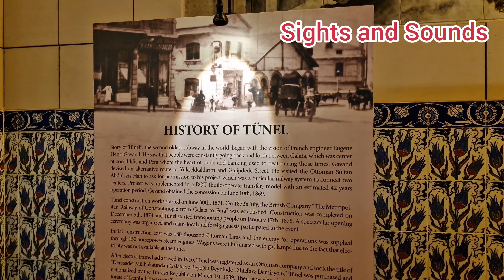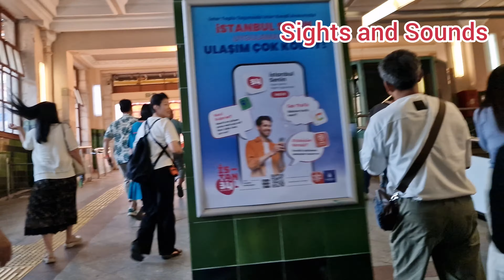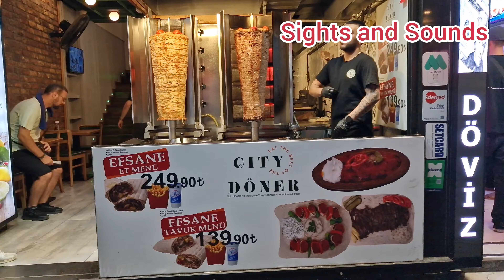Karakoy to Beyoğlu on Istanbul's Oldest Underground Metro to visit Galata Tower and İstiklal Street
Travelling from Karaköy to Beyoğlu to visit Galata Tower on Istanbul's oldest and world's second oldest underground metro. Beautiful atmosphere in İstiklal Street.